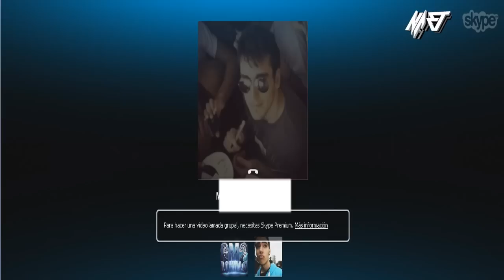Rubius y Mangel Bailando GANGNAM STYLE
Cancion de la intro: P Holla - Do it for love